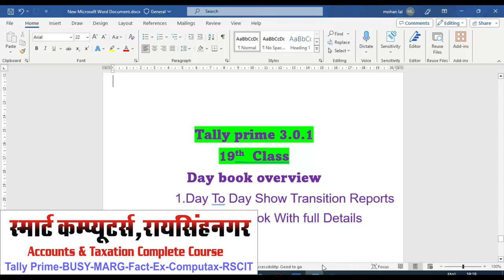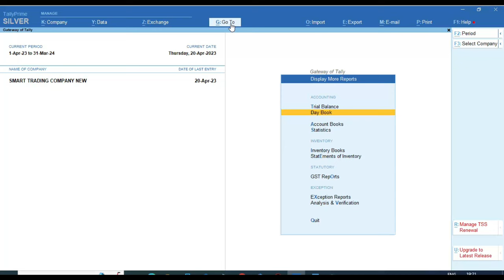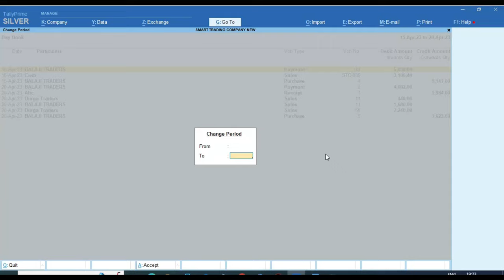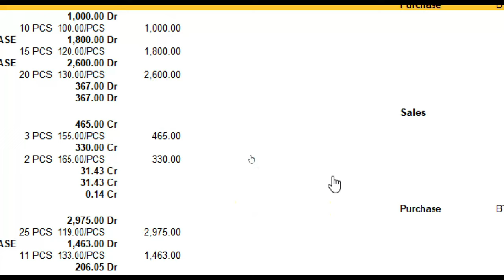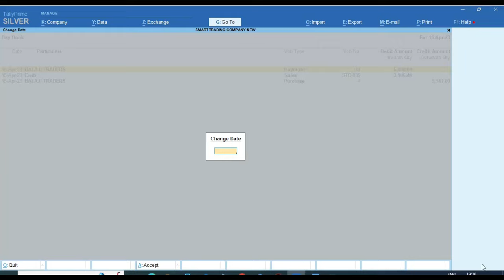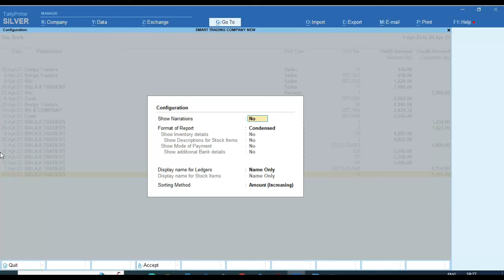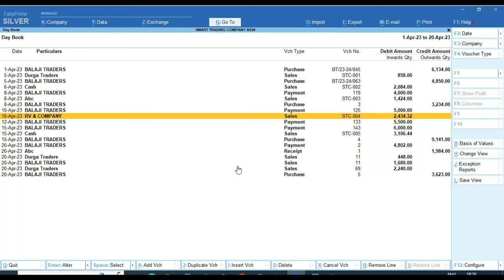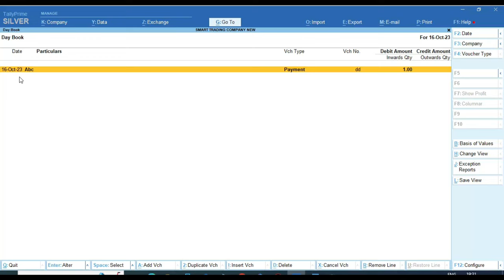Day to Day Report in Tally Prime | Tally Prime me Day Book Kaise Dekhe | Day Book Reporting in Tally